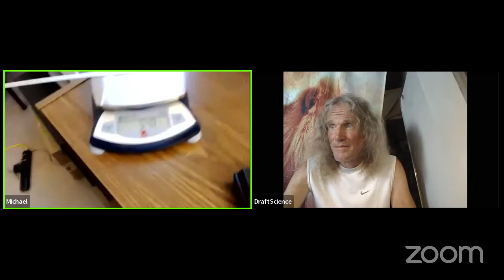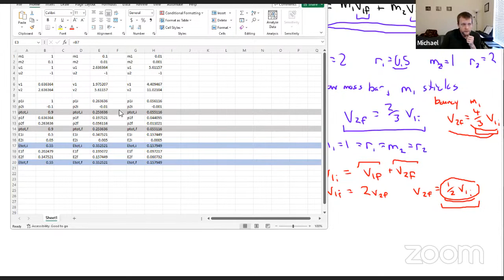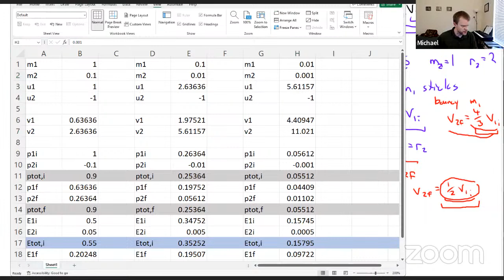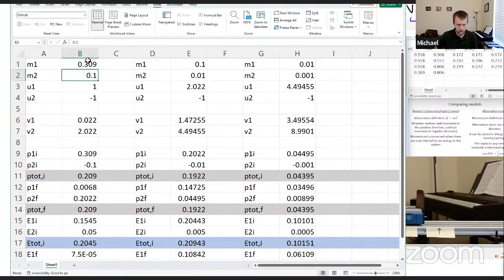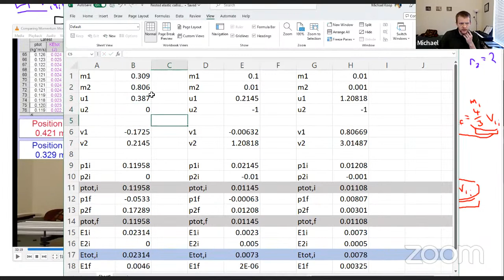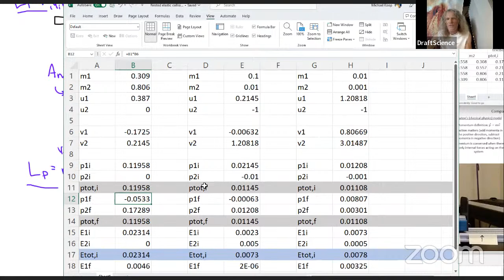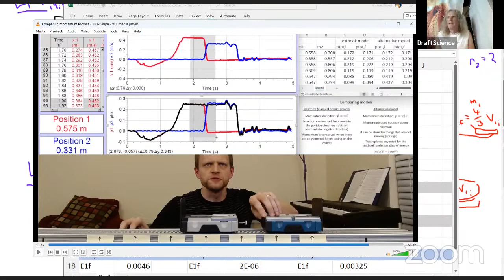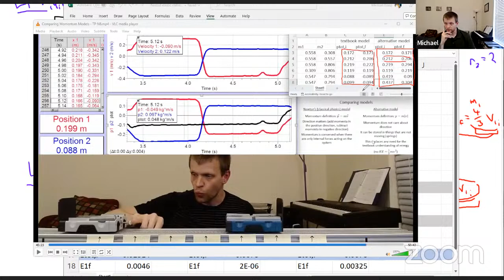Discussion of Lever Launcher Experiment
An open discussion about the lever launcher experiment.  The experiment is intended to test what happens when a mass m, traveling at speed v, hits a lever at a distance r from the fulcrum, and that fulcrum launches a mass 1/2m that is set a distance 2r from the fulcrum.  We're specifically investigating how the concepts of conservation of momentum and conservation of energy apply to this system.

I will present an early version of the experimental setup and ask for feedback on ways to improve the setup and discuss the predicted outcomes, with the goal of reaching a point where everyone will be satisfied by the experimental setup prior to taking data.

If you have been involved in the discussions on my channel regarding conservation of momentum and conservation of energy, and want to be able to take part, I'll be setting up a Zoom call so we can all discuss ideas directly.  If you're watching on the livestream, we will be addressing chat comments as well.

For anyone taking part on the Zoom call, a few ground rules for everyone, including myself, to try to ensure this is a positive discussion.  All participants will be required to agree to these terms if they want to take part in the Zoom call.
- If you join the Zoom call, you are consenting to being on the livestream, including having your audio and or video recorded if you are sharing those.
- No vulgarity or coarse language (keeping it PG).
- We can criticize ideas, but keep ad hominem attacks out.  Try not to strawman other people's positions, but ask them to clarify when needed.
- Keep the discussion focused on this proposed lever experiment and how conservation of momentum, energy, and angular momentum apply to it.
- Try not to talk over other people.  I will do my best to manage the discussion in a fair way where everyone gets a chance to say their piece.
- If these ground rules are violated, I'll offer warnings at first, then mute temporarily, then disconnect if violations continue (really hoping not to do that).